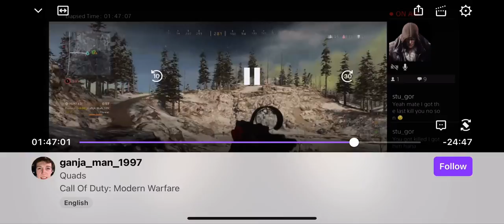Enemy raging after sniper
Trios
Sniper